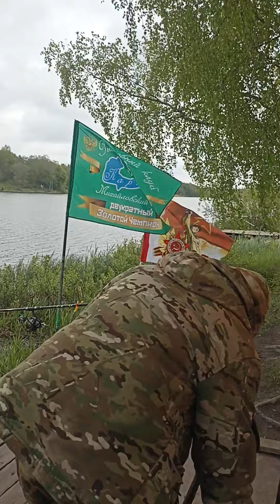12 мая 2024 г.